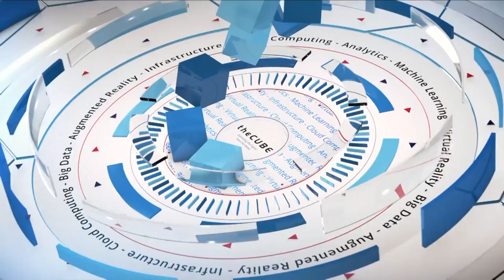Neil Vachharajani, Pure Storage | CUBEConversation, Sept 2018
Neil Vachharajani, Technical Director, Pure Storage sits down with Peter Burris for a CUBEConversation at theCUBE Studio in Palo Alto, CA.